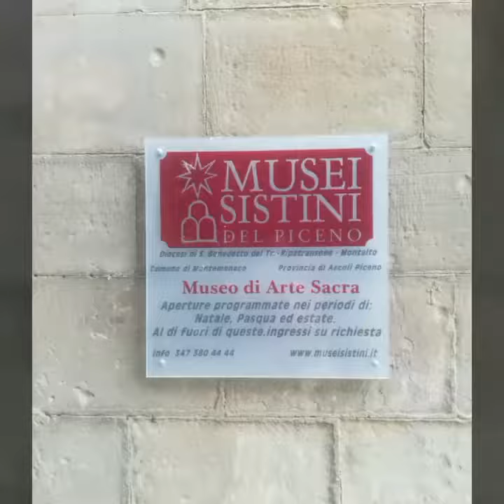MONTEMONACO: PREZENTACJA ODRESTAUROWANEGO OBRAZU ŚWIĘTEJ URSZULI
Dnia 28 sierpnia 2017 roku, w Muzeum Sztuki Sakralnej w Montemonaco (Ascoli Piceno), odbyła się prezentacja obrazu Świętej Urszuli, który został odrestaurowany, po tym jak ucierpiał po trzęsieniach ziemi, które nawiedziły Marche w zeszłym roku.